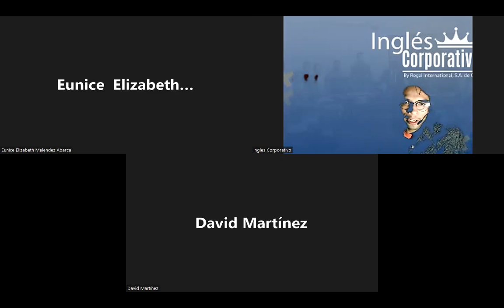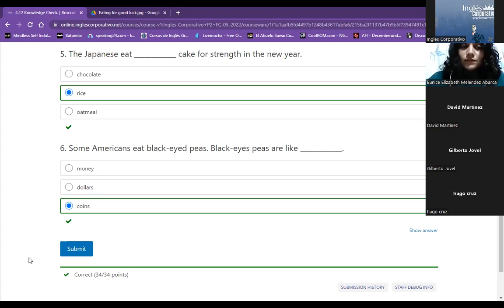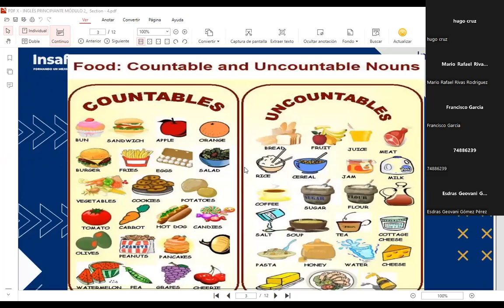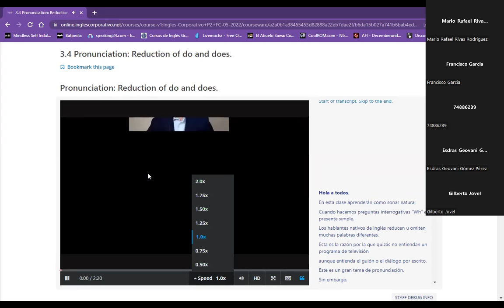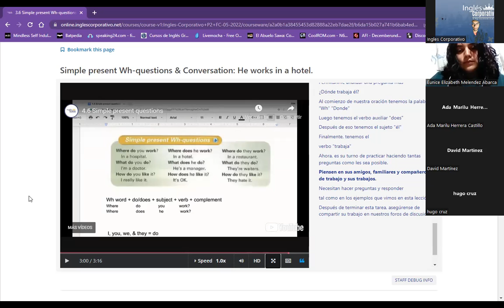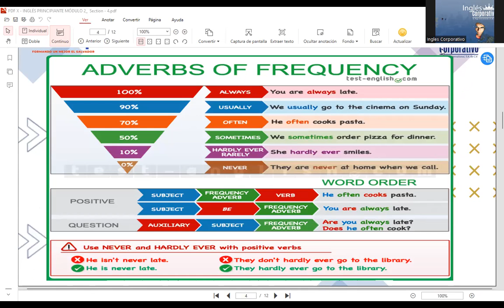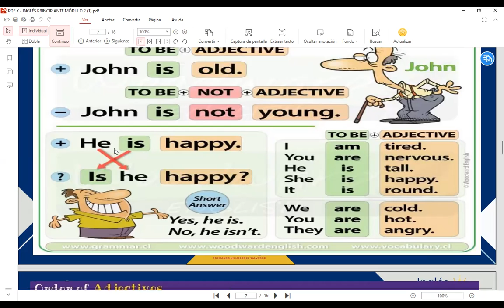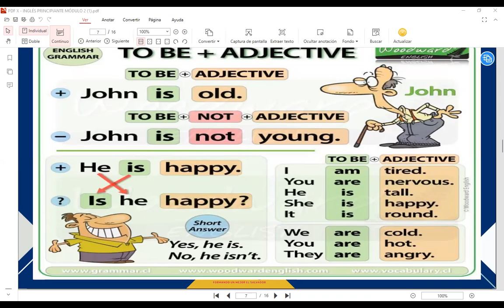Ingles Corporativo- Class 12 - Knowledge check & section 4 recap.